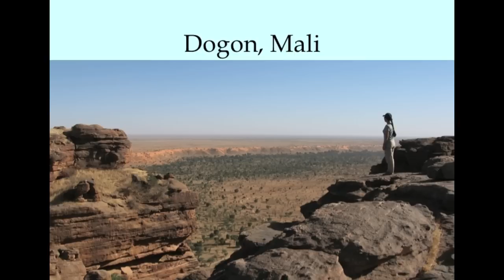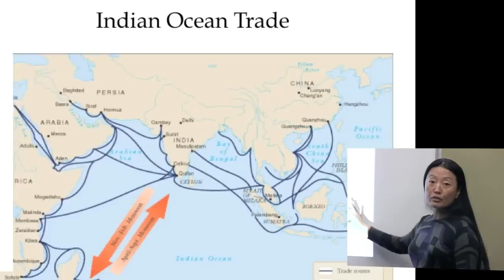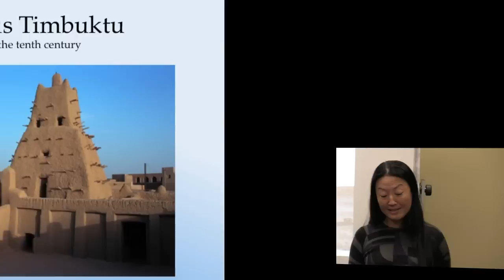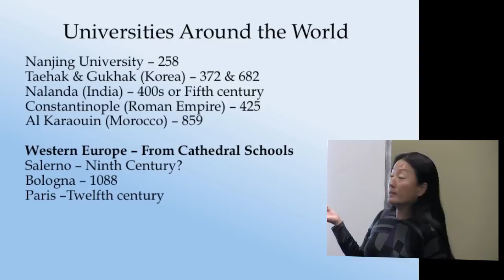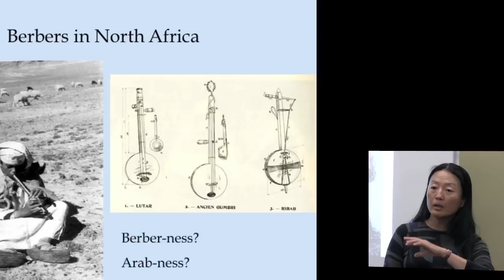Tales from Timbuktu and the Glorious Mali Empire - Part 1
West Los Angeles College History Professor Grace Chee gave a special Black History Month lecture in February 2012.  Funded in part by Title V, the Digital Design Studio at West created two short excerpts of the one hour lecture.  An adventurous history professor's twenty-first century travel tales are interwoven with nineteenth century European explorers who piqued European interests about Africa, leading to conquest and colonization.  She explores ancient/medieval cities of Timbuktu, Djenne, and Segou, as well as the modern French colonial administrative city of Segou for the colonial region of Mali. Think about the following questions while watching the two clips and then have a discussion about changes in West Africa with colonialism.

1.     Why was Timbuktu significant to African and world history?
2.     Why was the Mali empire so glorious?
3.     How did Europeans become curious about Africa in the late nineteenth century?